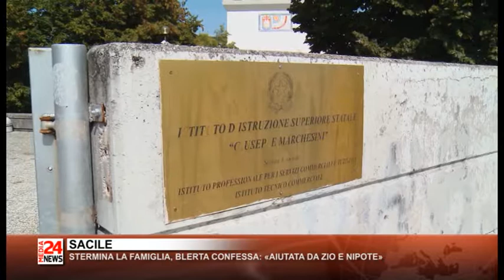Il Telegiornale del Friuli Venezia Giulia del 04 09 2018